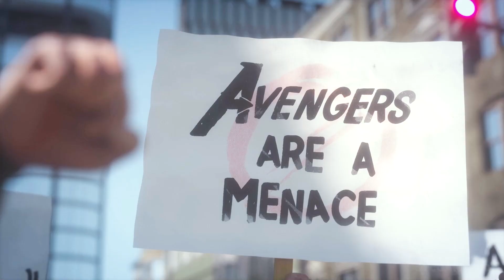Marvel Avengers PS4 Gameplay Español Latino Juego Nuevo - STC Games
Marvel Avengers PRIMERA PARTE Juego Nuevo Playstation 4 Gameplay en español latino de la BETA. Marvel's Avengers Gameplay STC GAMES. Jugando Marvel Avengers PS4 PRO | stc games

Marvel's Avengers es un próximo videojuego que está siendo desarrollado por Crystal Dynamics y que será distribuido por Square Enix, basado en los personajes de cómics Los Vengadores de Marvel. Su fecha de lanzamiento será el 4 de septiembre de 2020 en PlayStation 4, Xbox One, Microsoft Windows y Stadia.​